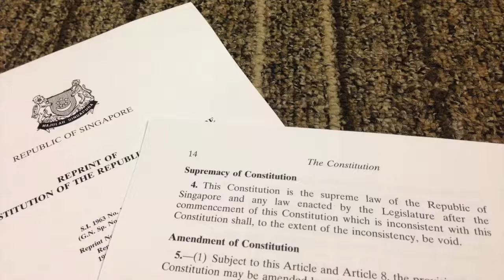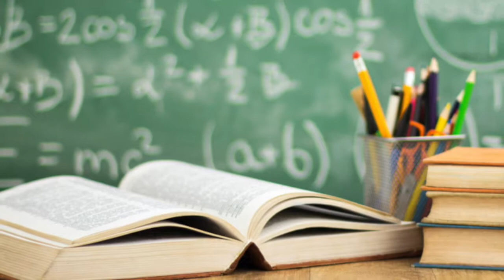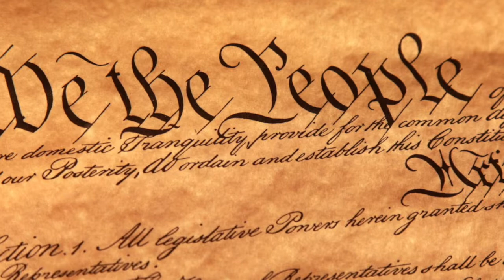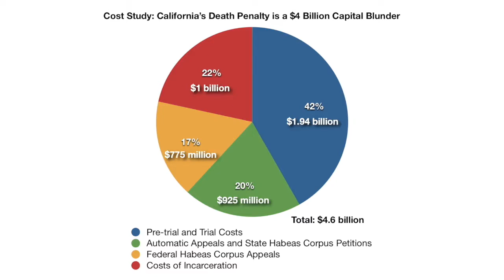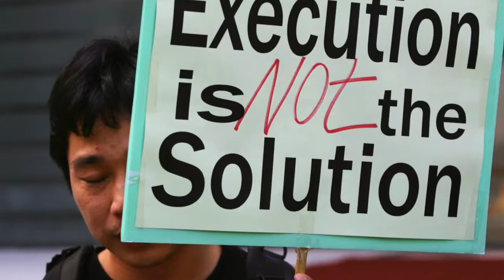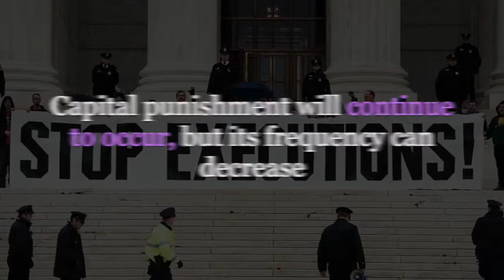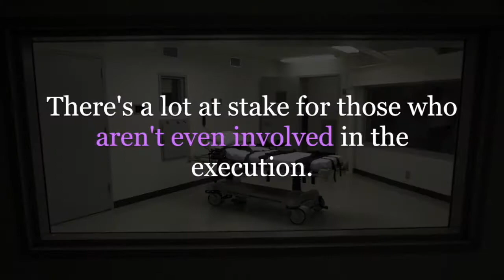The History of the Death Penalty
History of the Public Controversy Project